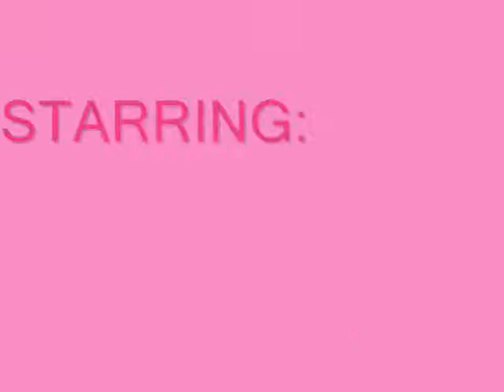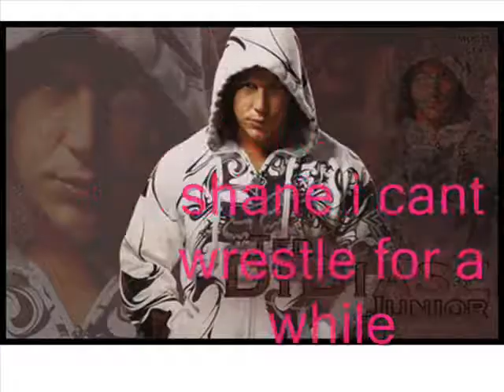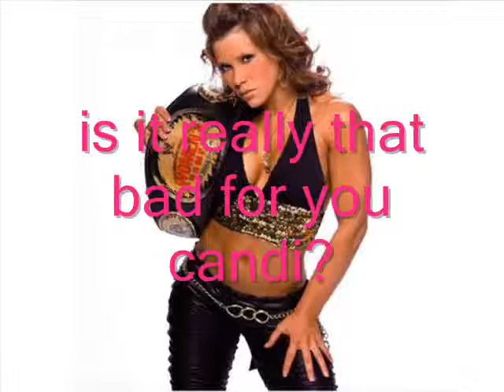wwe extreme love episode 8 part1 season finale.wmv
part 1 of the season finale! enjoy